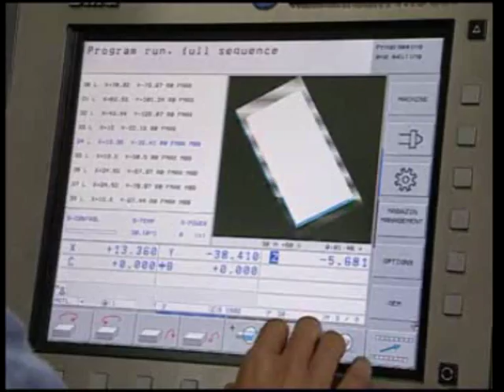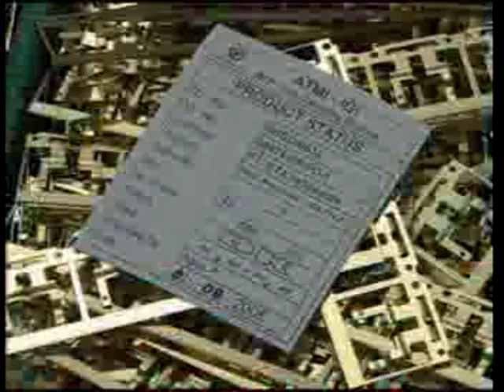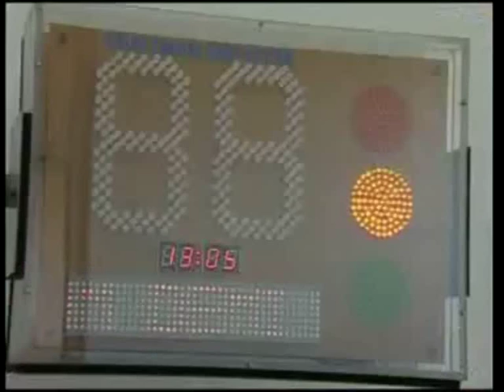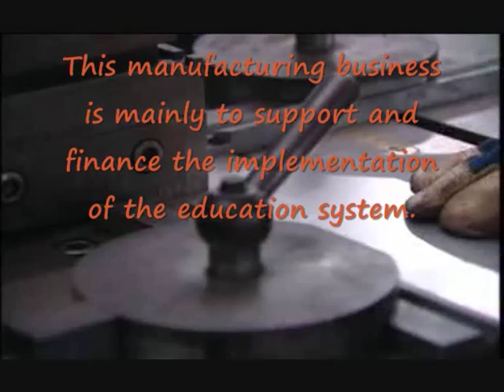Profile of ATMI St. Mikael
ATMI St. Mikael is a mechanical engineering academy focusing in production and manufacturing. ATMI stands for Akademi Teknik Mesin Industri. It is located in Surakarta (Solo) and Jakarta, Indonesia. This video shows a glance of main activities in ATMI.